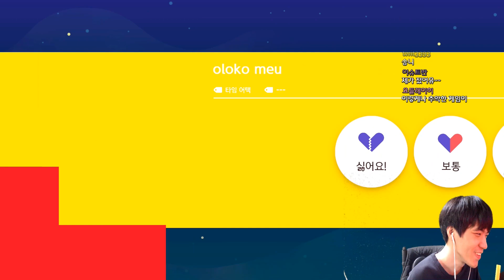버섯의 미래가보인다 [슈퍼마리오 메이커2]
재밌게보셨으면 구독한번부탁드리고
각종 종합게임 방송합니다